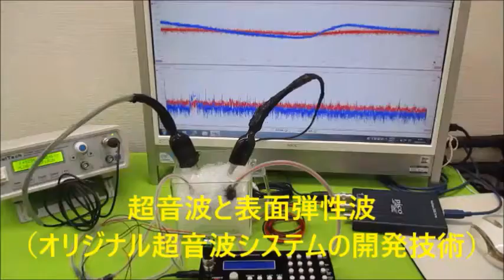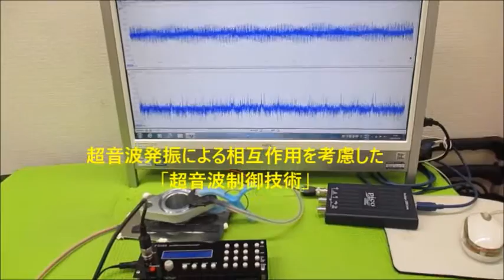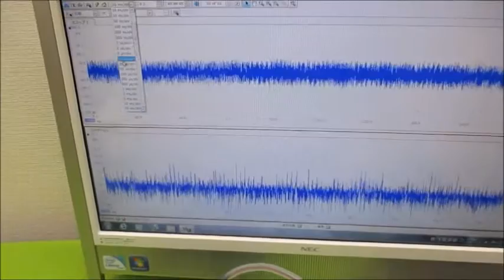非線形振動現象をコントロールする超音波発振制御技術